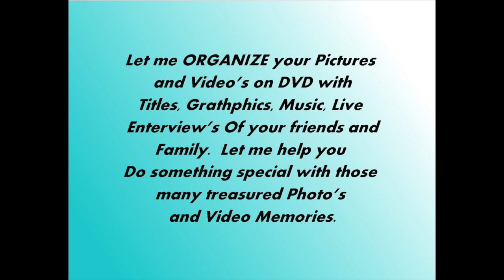Christmas 2013 With the H. U. B Photo Side Show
One of the many contributions the H.U.B. Community participates in with the children in mind. IT'S PRESENT TIME

Photography & Video Production By:
James L. Dennis Jr.